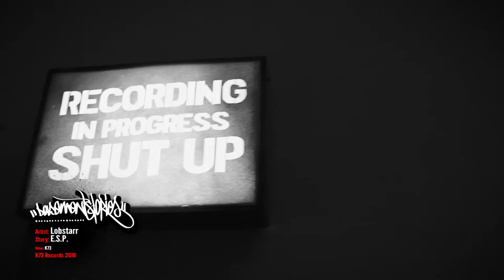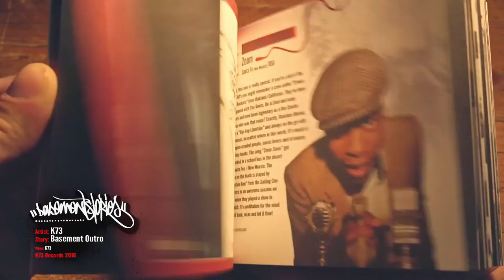K73 Basement Stories [Album Megamix Video]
K73 Basement Stories Album

featuring SPAX, AKD, Funky DL, David Scribbles, Uwe Kaa, J-Live,
Taiga Trece, MIQ, BNC, Sunspot Jonz, Raashan Ahmad, Eramatics,
 Lobstarr, Caramelo, Cruso & Mic Jamain.

16 months, a countless amount of recordingvideophotographic sessions and finally a album with 20 tracks, 80 pages booklet, videos, tons of photos, 15 single cover artworks and many new friends... It started with an idea and ended in a full LP called "Basement Stories". Thanks to each and everybody who helped us doing this project with the same believe we had to create something big at the end. Special thanks to the MC's which took the risk to work with us and our sometimes weird ideas on this journey. Believe it or not - we have a release date which is safe as the next brew at the Augustiner Brewery; 09.09.16! You'll get the LP at all known digital stores, Itunes presale is available NOW!

► Produziert von K73